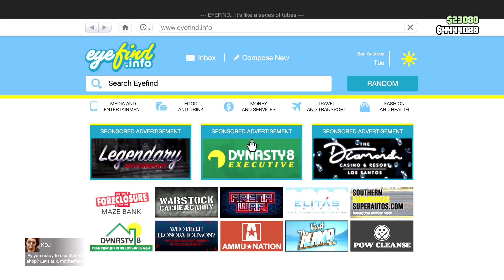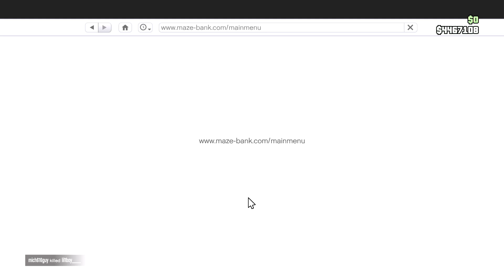Unlocking The Prize Rride Challenge Vehicle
Prize Ride: Vapid Dominator GTT
Place Top 3 in LS Car Meet Races for four days in a row to take home the Vapid Dominator GTT, an apex predator in the Muscle class that guarantees a smooth ride.

Try Out the Vapid GB200, Lampadati Cinquemila, and Annis Remus
The Vapid GB200 (Sports), Lampadati Cinquemila (Sedan), and Annis Remus (Sports) are waiting patiently on the Test Track, all gassed up and ready for a spin around the track, Scrambles, or Time Trials.

On The Diamond Casino Podium: Zirconium Journey II
Inside The Diamond Casino & Resort lobby lies the Lucky Wheel — take a spin to win various prizes including the Zirconium Journey II (Van), a motor home made to fit the entire family, or to be used for more entrepreneurial trafficking purposes — no judgment here.